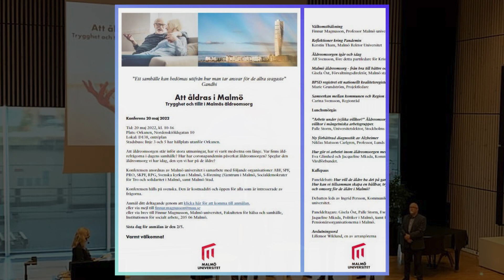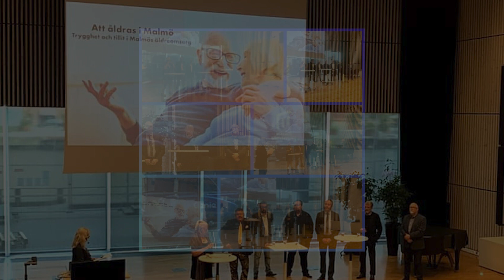Malmö Universitet - debatt "Att åldras i Malmö"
Temadag på Malmö Universitet arrangerat av SPF.
Michael Högberg (L)